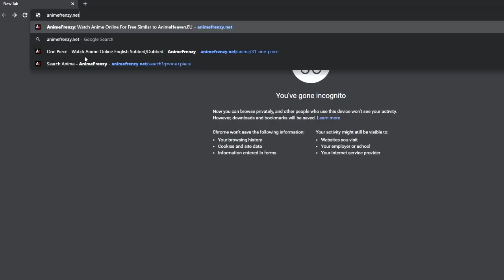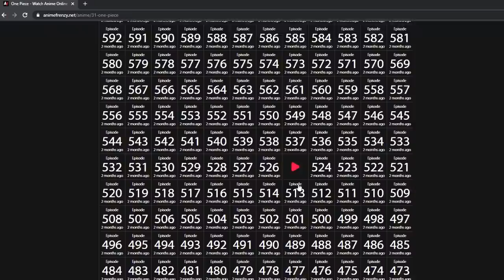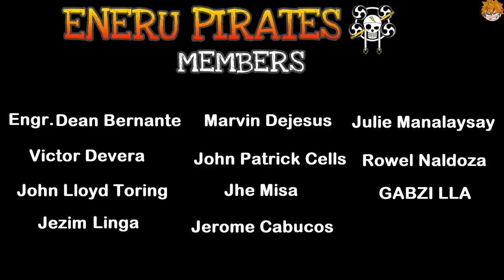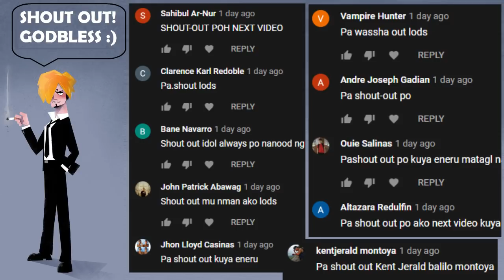9 Red Scabbards (Mas Alamin) | One Piece Tagalog Analysis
Pano nga ba nabuo ang 9 red scabbards? Bakit ganon nalang nila gustong patumbahin sina kaido at orochi? ika walo na topic na nga naten to dito sa mas alamin series naten guys! this video is based on my explanations, Godbless! Hope you enjoy this video!

ASURA DOJI / KOZUKI ODEN / DENJIRO

I do analysis, theories and top 10's which contains all about the creation of our beloved creator eiichiro oda the One piece anime.